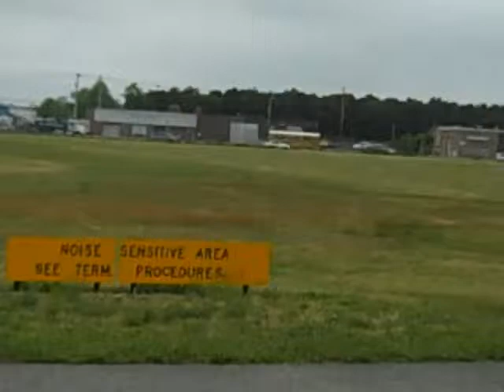Takeoff from Republic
Taking off and turning over the Pinelawn cemeteries.